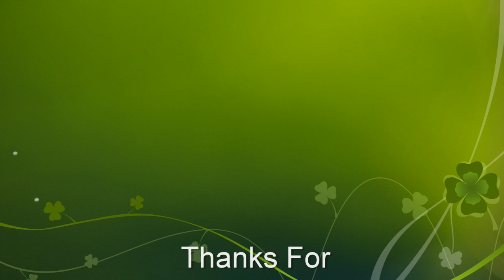Big monkeys want to attack monkey from other group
▬▬▬▬▬▬Follow us on this below▬▬▬▬▬

Thanks for your watching videos on Tube BBC Channel.